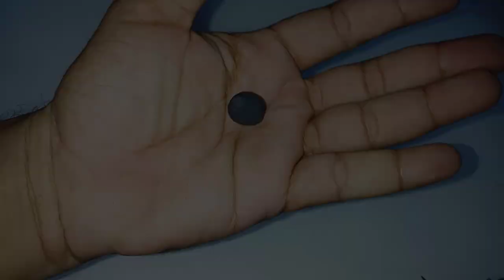clay giraffe | clay giraffe making | clay animal / art for beginners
Hello 👋 friends.

Welcome to Coco tv Adeem !!

polymer clay tutorials for beginners and advanced. I hope you'll have a great time
in this video I am making a giraffe with clay
clay giraffe
clay giraffe step by step
clay giraffe head
polymer clay giraffe
super clay giraffe
clay ka giraffe
clay se giraffe banane ka tarika
giraffe clay pot
giraffe with clay
giraffe tutorial
clay animals
clay animal easy
clay craft animals
clay animals making
super clay animals making
super clay animal
polymer clay animals
clay se animal banane ka tarika
polymer clay animals for beginners
air dry clay tutorial for beginners
air dry clay animals easy
how to make air dry clay animals easy
clay craft ideas easy animals
modelling clay animals
Clay Art For Beginners.

Thank you so much friend for your Love and Support.